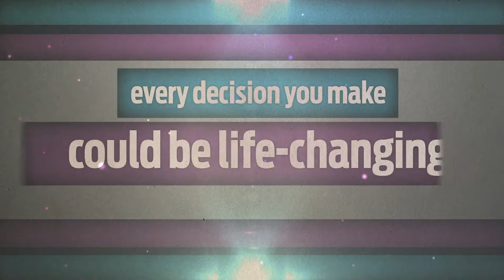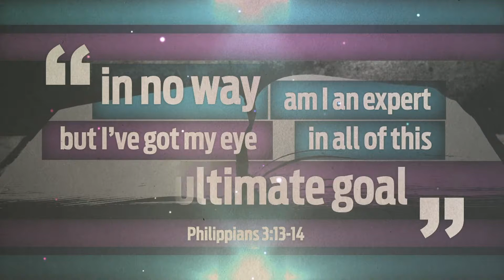Grad Night | 5 12 21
Grad Night 2021, A night to honor the Senior Class of 2021. Lots of memories, laughs and tears. Pastor Steve Williams challenges all to create " Stones of Remembrance" Choose today who you will serve.